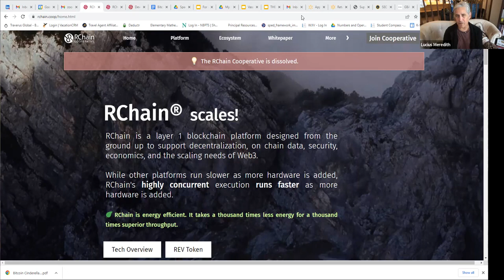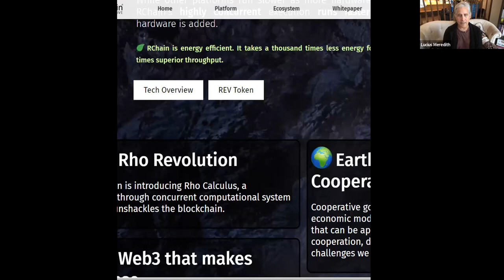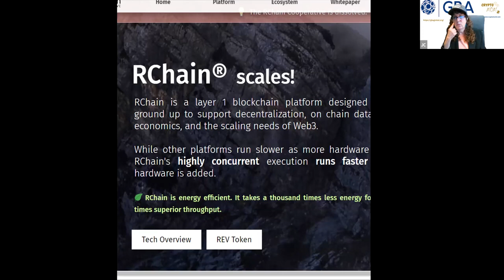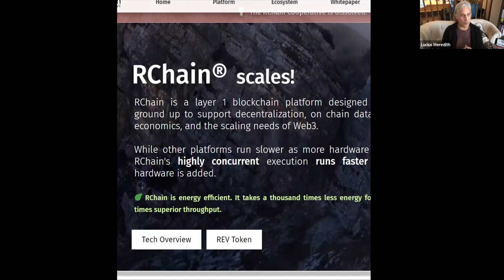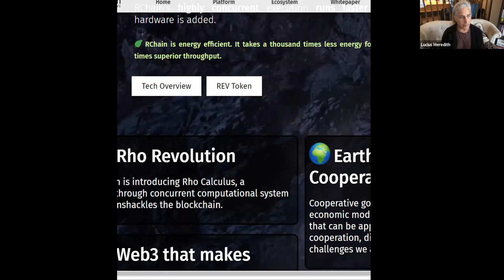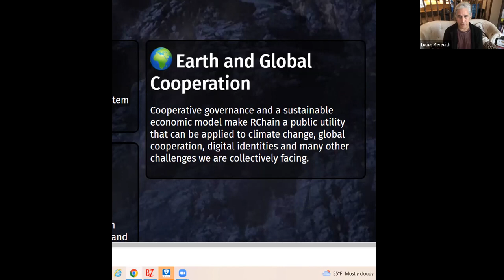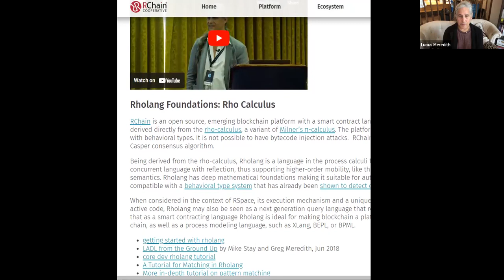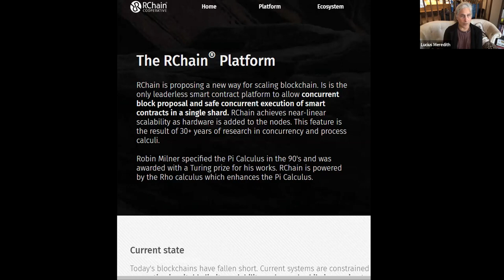GBA Talk Show A Conversation with Greg Meredith about Climate Change & RChain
Join host Jacqueline Cooper, renowned for her shows CryptoMom2 and The Government Blockchain Association Talk Show, as she engages in an enlightening discussion with the blockchain thought leader, Greg Meredith about the blockchain, RChain, and climate change.

About Greg Meredith is the President of The RChain Cooperative. Previously he has worked as Principal Architect of Microsoft's BizTalk Process Orchestration, Principal Architect of Microsoft's Highwire offering as well as Principal Architect of ATM Network management solution for ATT/NCR and Co-designer and developer of MCC's Rosette/ESS technology.

About Jacqueline Cooper: With a rich background spanning business, education, and law, Jacqueline found her true calling in the realm of creative technology. Her mission is to empower individuals with the knowledge and tools necessary for confident decision-making in this rapidly evolving sector.

As the author of 'The Best 5 Minute Crypto Wealth Organizer' and 'The Bitcoin Cinderella & Her Adventures on the Blockchain', the first-ever Web3 fairytale series, Jacqueline beautifully blends the complex world of blockchain with engaging narratives.Not stopping at just writing, she also founded CryptoMom2 Consulting, a comprehensive consultancy firm committed to fostering success within the blockchain industry through education and provision of ongoing resources.

Her formidable educational background underpins her expertise: a B.A. from Vassar College (NY), a J.D. from UC Law SF (CA), and an M.A. in Leadership in Teaching from Notre Dame of Maryland University (MD). Moreover, as a National Board Certified Special Education Consultant (NBCT), she has a keen eye for creating inclusive and effective educational experiences.With her unique blend of experiences, Jacqui Cooper is a powerful voice in the world of blockchain and crypto education, constantly pushing boundaries and helping others to do the same.

1) The purpose of these videos is to raise blockchain awareness, promote GBA members, and further develop the GBA community.
2) The opinions and views expressed in these videos are the opinions and views of the individual expressing them, and not necessarily the opinions and views shared by GBA leadership or the majority of our members.
3) No content on this channel should be considered financial or legal advice.